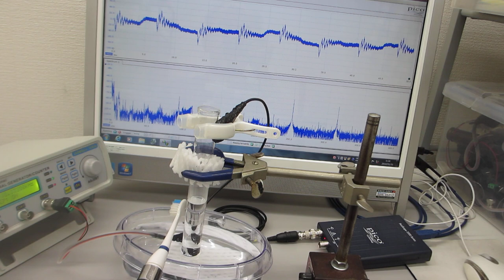音と超音波の組み合わせを利用した非線形現象のコントロール実験（ultrasonic-labo）